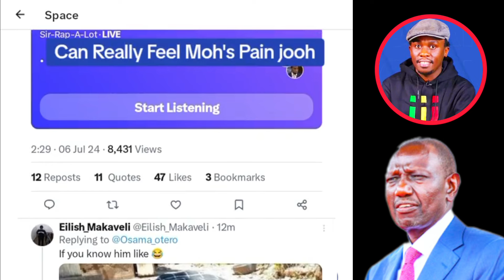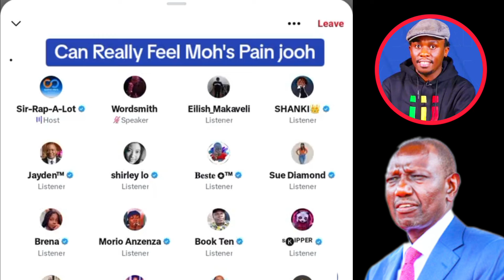RUTO AMENUNUA GENZs WOTE~RAILA EXPOSES RUTO'S MISSION